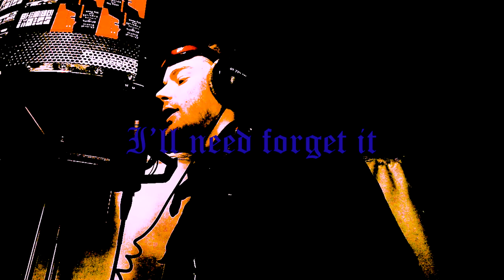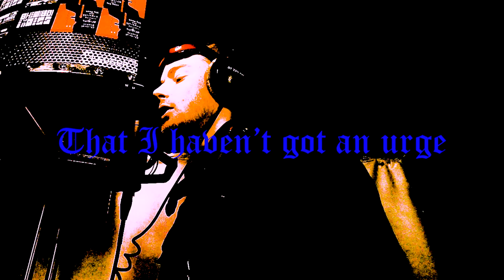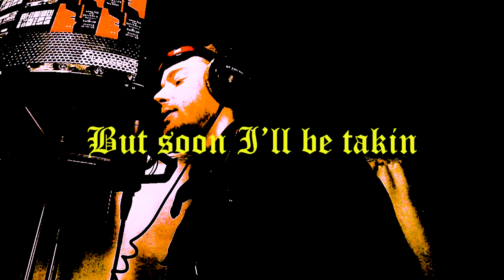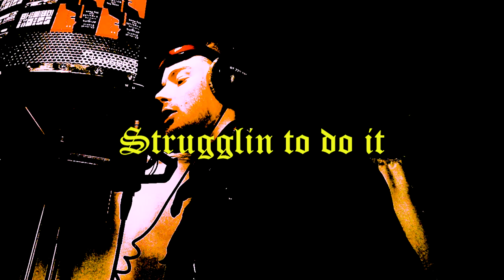CHEM X TAPEZ - Get The Message (Lyrics)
Produced by VHS Tapez
Lyrics and vocals by Chemical Excess
Video by Chemical Excess
Mix and Master by Chemical Excess